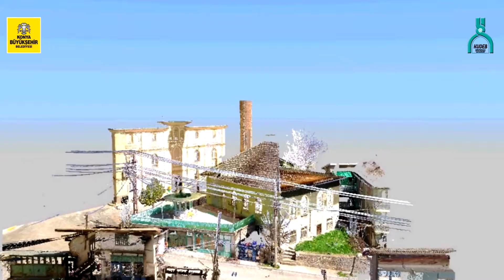KONYA İLİ DEREBUCAK İLÇESİ MUSALLA CAMİİ NOKTA BULUTU ANİMASYONU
KORUMA UYGULAMA DENETLEME BÜROSU (KUDEB)